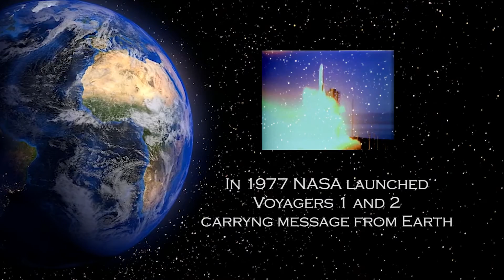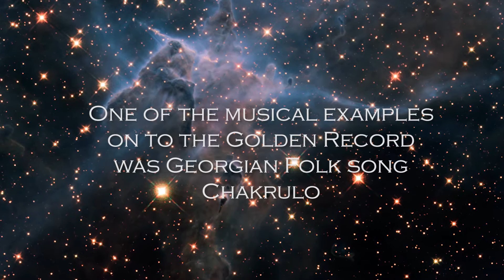The Song - სიმღერა Trailer 3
Produced, Written and Directed by Ramaz Bluashvili
Line Producer - Ia Shalamberidze
Director of Photography - Giorgi Babilodze